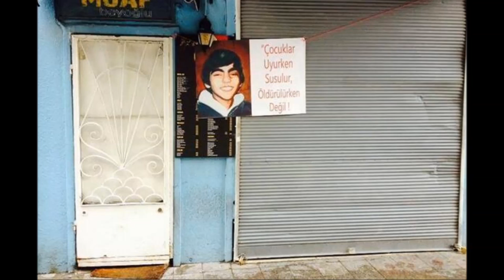BERKİN ELVANIN RESİMLERİ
BERKİN ELVAN RESİMLERİ